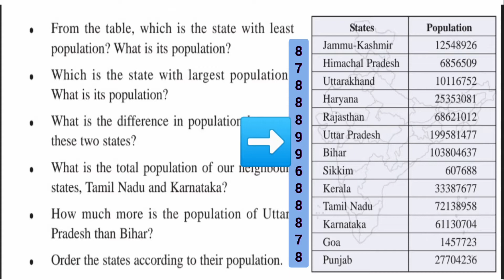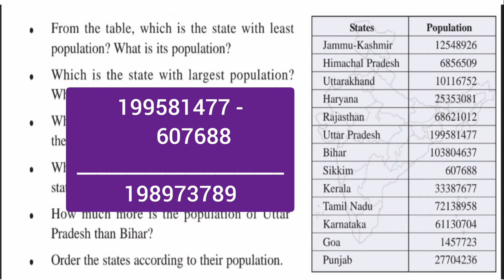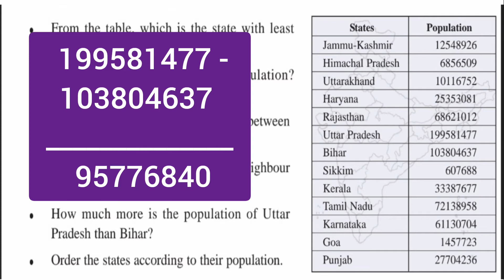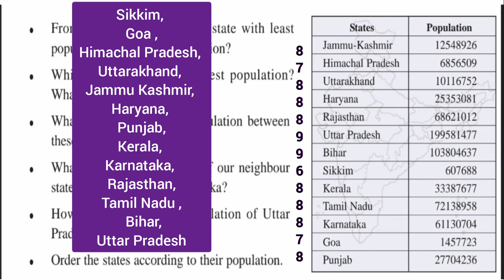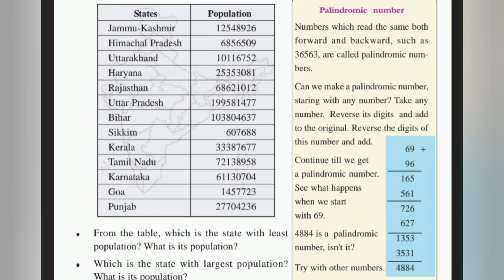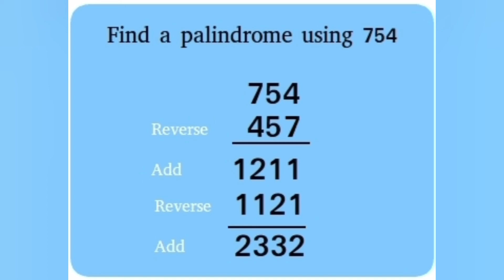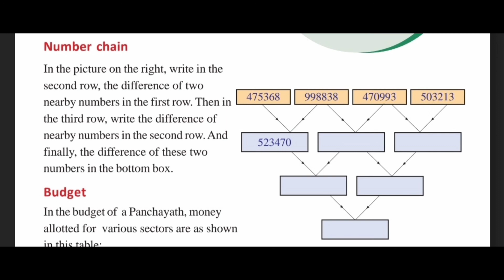Kerala Scert | Maths Class 5 | Number World | Activity 5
Kerala SCERT Mathematics Class 5  Unit - Number World